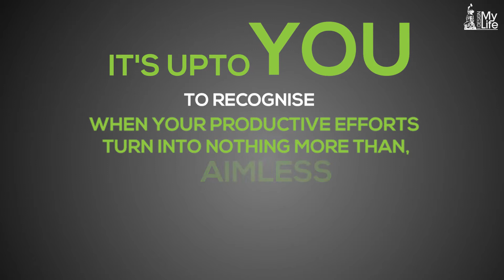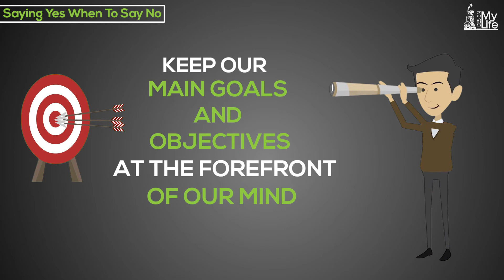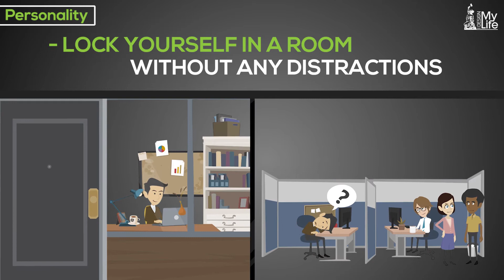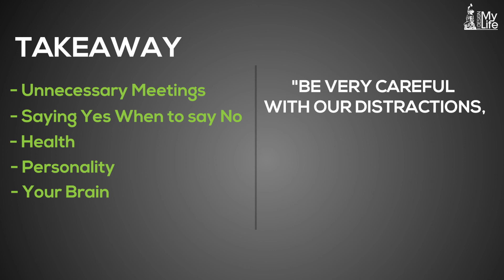INCREASE PRODUCTIVITY - 4 | DISTRACTIONS TO PRODUCTIVITY | Sumit Agarwal | Business Coach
In this 'INCREASE PRODUCTIVITY' series, we are discussing how one requires building certain habits, creating the right mindset. In this part 4 we will discuss about “Distractions to Productivity” and how to overcome them to be more productive.